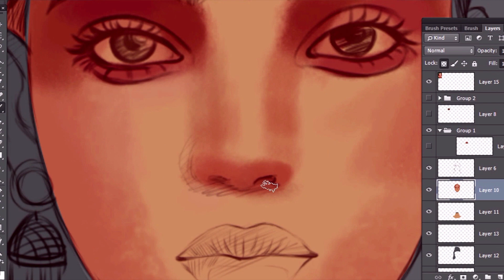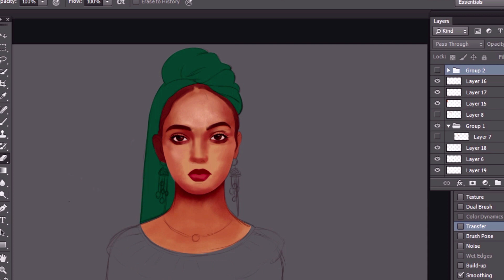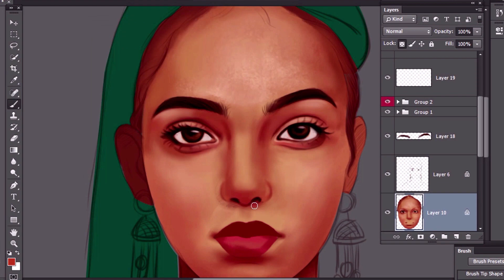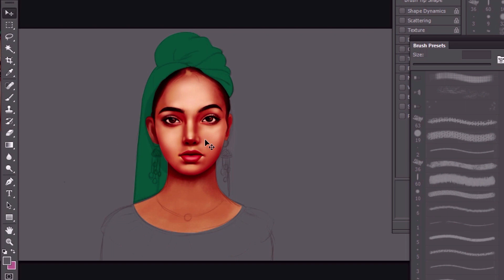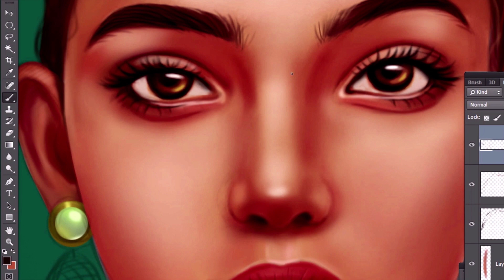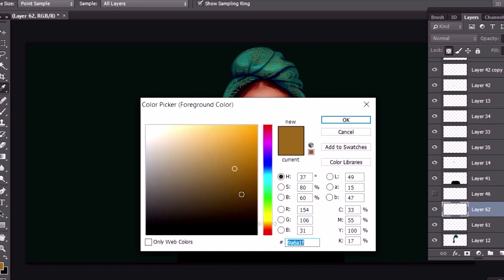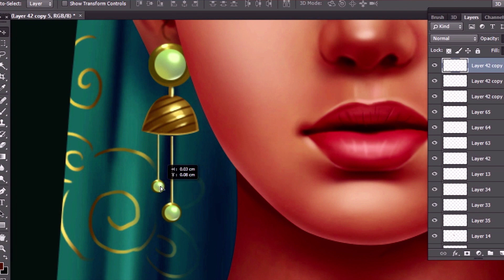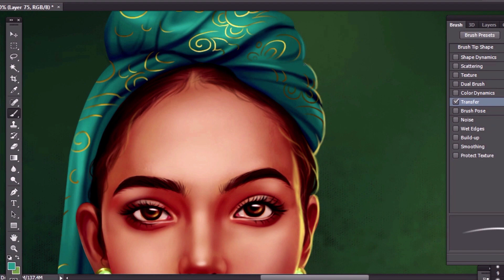digitalart portrait painting adobe photoshop painting tutorials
portrait painting, digital portrait painting, photoshop tutorials, step by step digital painting,